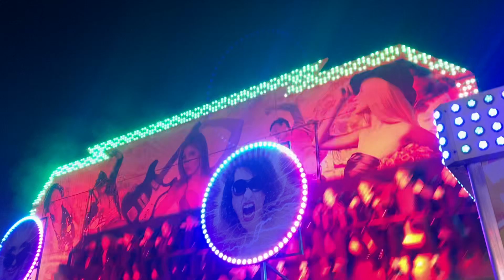Wilkinson’s Miami off ride barmoor fireworks 2023